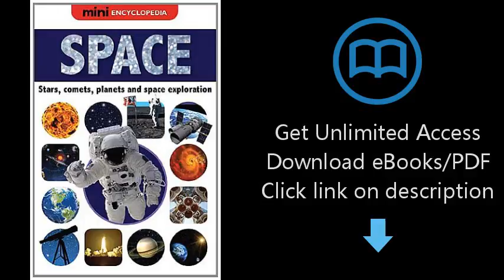Download Space (Mini Encyclopedias) PDF